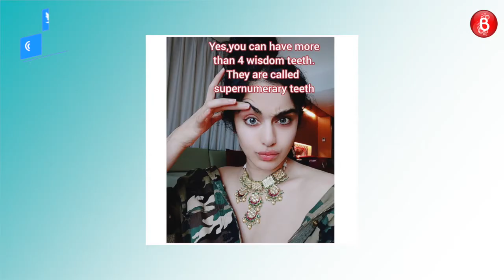10 Bollywood beauties who AMAZED us with their gorgeous selfies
From Adah Sharma to Sunny Leone, take a look at these Bollywood Beauties who AMAZED us with their gorgeous selfies.

Tune into Bollywood Bubble Lifestyle, your one stop destination for all the latest fashion trends...